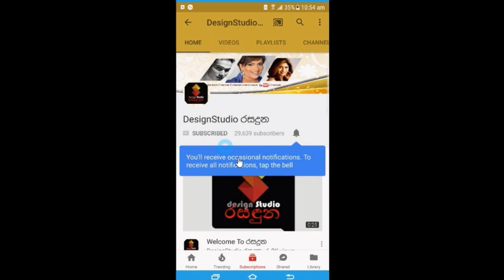ගායනයෙන් ඈත් වෙලා සද්ද් බද්ද නතිව බැන්ද සුපර් ස්ටාර් දර්ශන ප්‍රමොද් ඒ ගැන කිව්ව කතාව Darshana Praod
දැන් මම ගුරුවරයෙක් ගායනයෙන් ඈත් වෙලා සද්ද් බද්ද නතිව බැන්ද සුපර් ස්ටාර් දර්ශන ප්‍රමොද් ඒ ගැන කිව්ව කතාව Darshana Praod